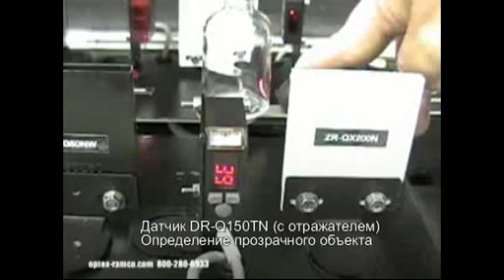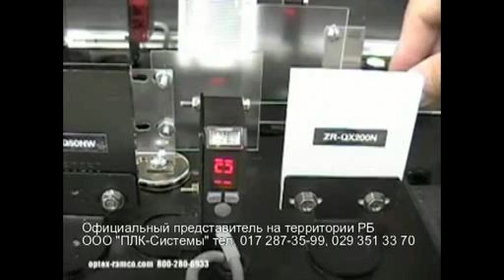Датчик Optex DR-Q150TN. Определение прозрачности объекта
Определение прозрачности объекта с помощью датчика Optex DR-Q150TN с отражателем, в том числе определение прозрачности объекта через полупрозрачный экран (предоставлено ООО ПЛК-Системы, Беларусь). Подробнее см.